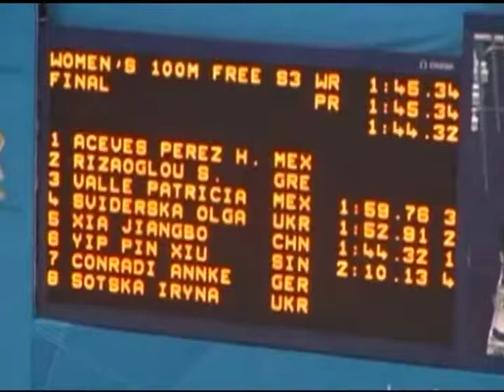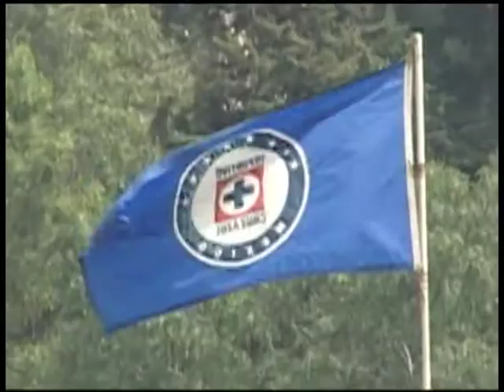KW Noticias 04 septiembre 2012 (2/3)